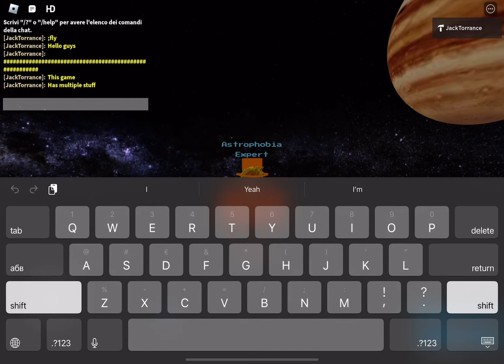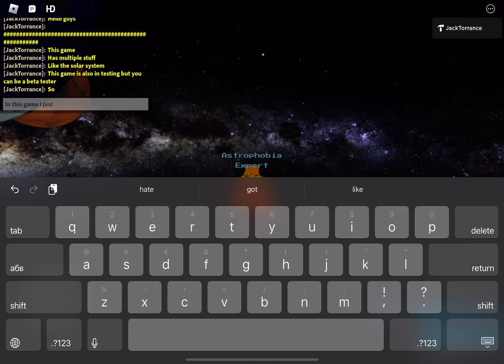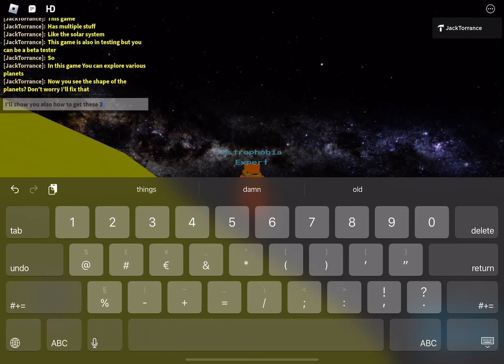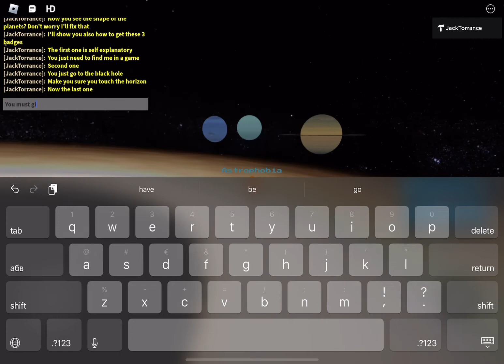Astrophobia (New Game I Made!)